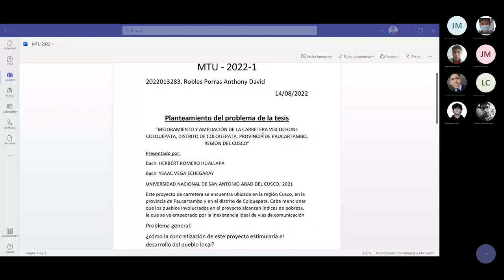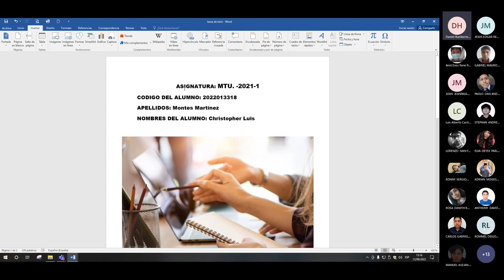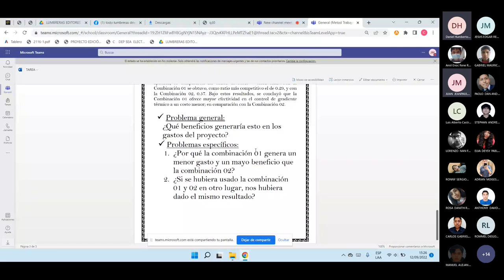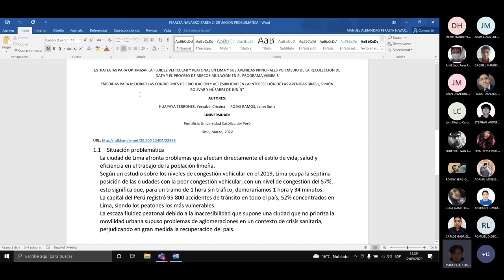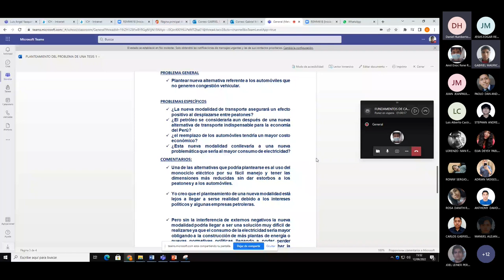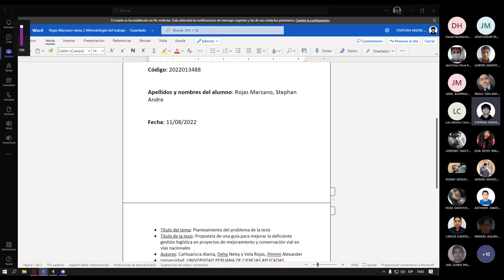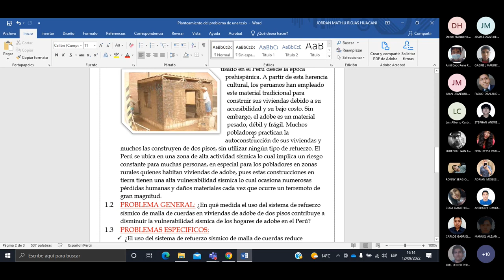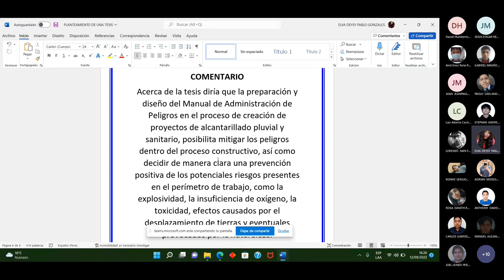METODOLOGIA DEL TRABAJO UNIVERSITARIO SEMANA 8